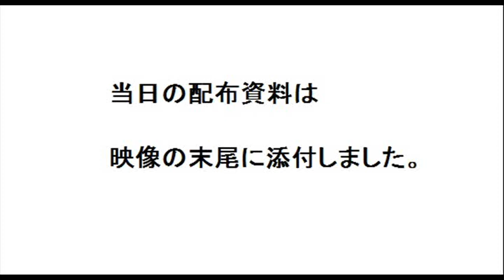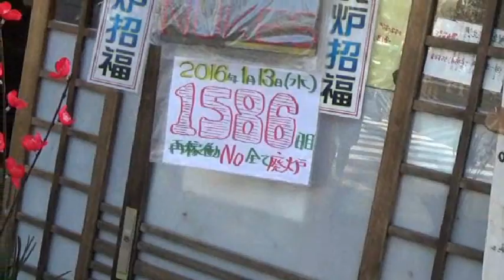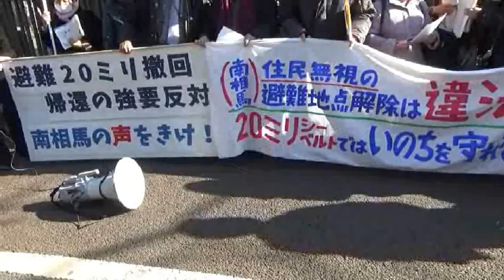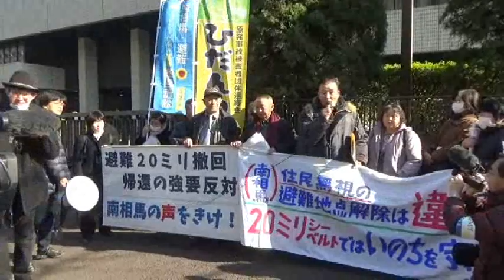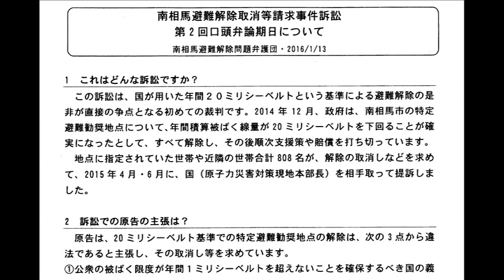20160113 UPLAN【経産省・東京地裁前抗議】南相馬・避難20ミリシーベルト撤回訴訟第二回口頭弁論期日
※【報告集会】
【南相馬・避難20ミリシーベルト基準撤回訴訟支援の会】
公衆の被ばく限度20倍である年20ミリシーベルトを基準とし、住民の意思を無視した避難勧奨地点の解除は違法だとして、福島県南相馬市の住民たちが国を相手どり提訴しました。本訴訟の意義を全国に広め、訴訟を支援するための支援の会が立ち上がりました。
「年20ミリシーベルトではいのちは守れない」――立ち上がった南相馬のみなさんを応援しましょう。大法廷を埋め尽くしましょう！終了後、報告集会も予定しています。
・経産省前抗議アピール
・東京地裁前応援アピール
・第２回口頭弁論
・報告集会
※「南相馬・避難20ミリシーベルト基準撤回訴訟」とは
年20ミリシーベルトを基準とした避難勧奨地点の解除は違法だとして、福島県南相馬市の住民206世帯808人が、国を相手取り、解除の取消しを求めて東京地裁に提訴しました。避難指示または勧奨の解除に関して、はじめて司法の場で争うもので、争点は２つです。
①ICRPなど国際的な勧告では、公衆の被ばく限度は年１ミリシーベルトとされ、日本の法令もこれを取り入れてきました。訓練された職業人しか立ち入りのできない放射線管理区域も３ヶ月で1.3ミリシーベルトです（年に換算すると約５ミリシーベルト）。これらを考えると、年20ミリシーベルトでの解除は違法。
②住民たちが何度も反対を表明したのに、政府は一方的に解除を決定しました。
解除されてから３ヶ月後に、賠償も打ち切られてしまうため、避難の継続を希望する住民の中には、経済的な理由から帰還をせざるをえない人もでてきます。